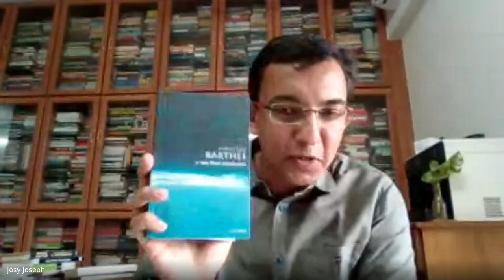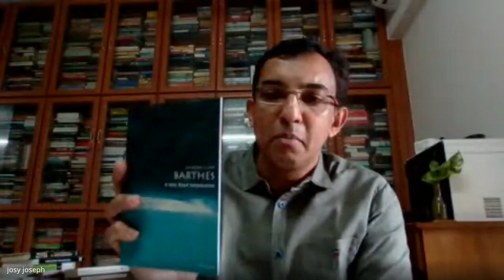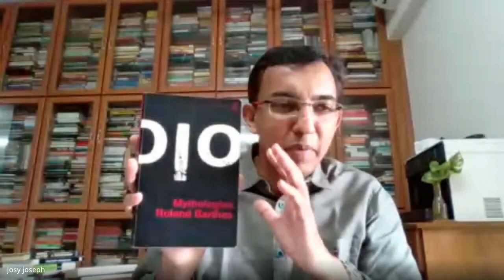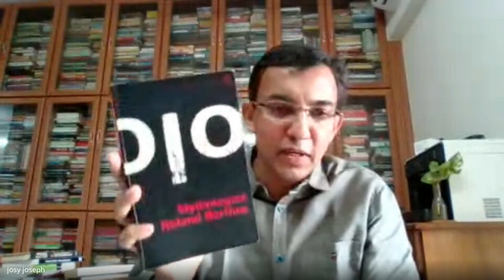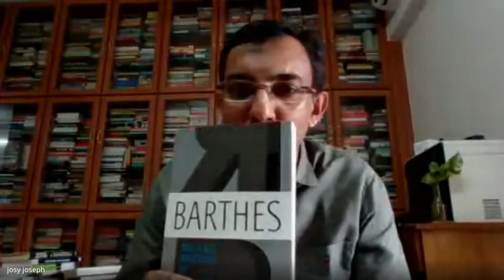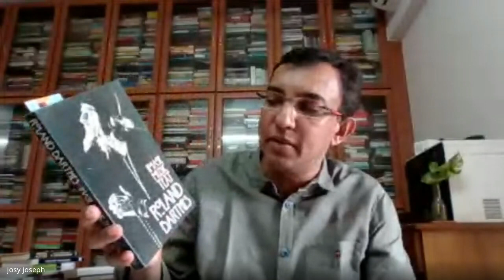Dialogia_Lecture I - "Structure, Sign and Writing: The Texts of Roland Barthes" by Josy Joseph.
"'Dialogia' - Online Lecture Series on Reading Humanities : Theories and Praxis" is a collaborative vendure jointly organised by the Research Clubs of the PG Departments of English of EMEA College Kondotty and KAHM Unity Women's College Manjeri. This monthly  online lecture series  is  envisaged  as a  platform  for  discussing  important  as  well  as  recent  trends  in  Humanities making available  experts  in  the  respective  areas  from  within  and  outside  the  country